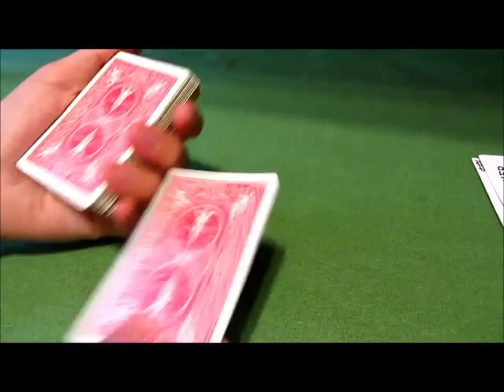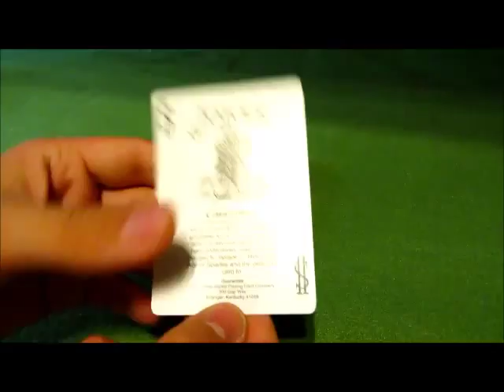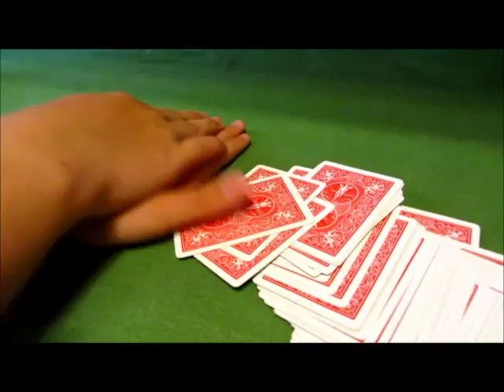Kartentricks #3 | Copy&Paste | MagicTimeDE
In diesem Zaubertrick werden wir unsere Eigenkreation eines Kartentrick vorführen...

Wie immer nutzen wir dafür keine Cuts oder Ähnliches!

Slient Partner - 7th Floor Tango
Jingle Punks - Angelic Happiness
Jingle Punks - Cataclysmic Molten Core
Huma Huma - Clouds
Jingle Punks - Do it right
Jingle Punks - Earthy Crust
JR Tundra - Enochian Magic
Topher Mohr and Alex Elena - Golden Days
Slient Partner - Higher
Slient Partner - Hookah Bar
Jingle Punks - Pedro Versus the World
Kevin McLeod - Pooka
Jason Farmham - Retreat
Jingle Punks - Riddim Road
Max Surla - Run
Slient Partner - Sugar Zone
ALBIS - Vacation Uke
Jingle Punks - Warrior Strife

[ANDERE]

NOCH VIEL SPASS AUF UNSEREM KANAL!!!